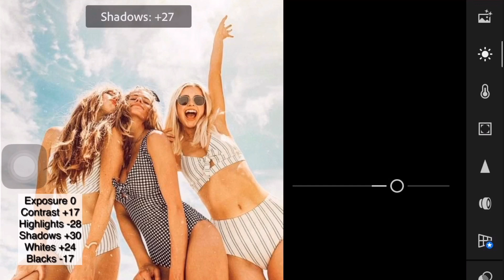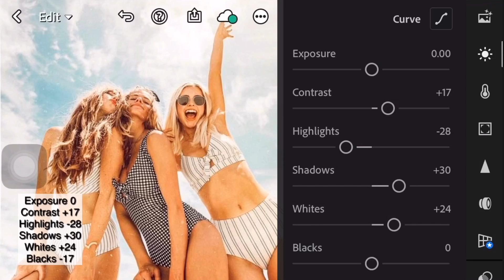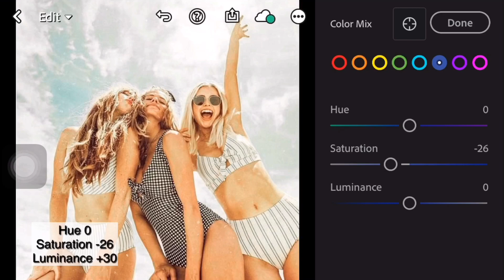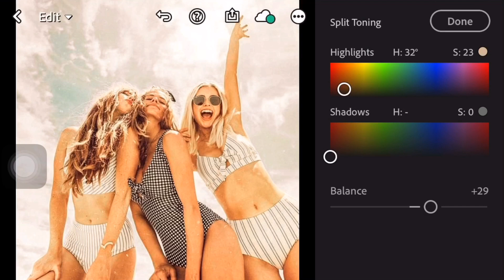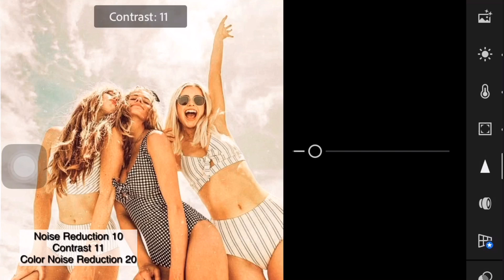Summer Breeze - Lightroom Photo Editing Presets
In this video, I’m going to show you how to edit Summer Breeze Preset using Lightroom mobile.

App:
Lightroom